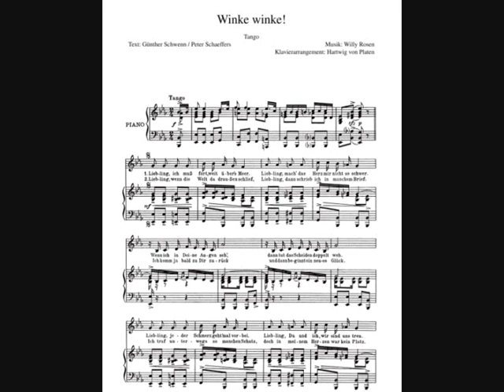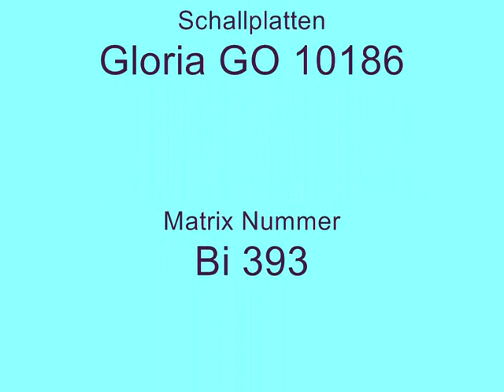Max Mensing - Winke! Winke!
Gloria Recording of Max Mensing with Eric Harden - Winke! Winke!
GO 10186
Bi 393

Title composed by Willy Rosen with text by Guther Schwenn and Peter Schaeffers. Published by Meisl in 1932. Piano arrangement by Hartwig von Platen.

Sources: Meisl Verlag, Austrian State Library, Westerbork Museum.